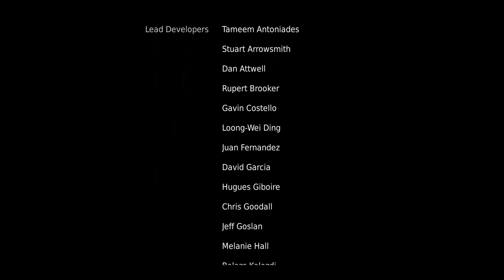Zagrajmy w Hellblade: Senua's Sacrifice odc.9 - Koniec koszmaru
Witam Was w kolejnej serii zagrajmy w Hellblade: Senua's Sacrifice tym razem.

Trzecioosobowa gra akcji osadzona w fantastycznym świecie zainspirowanym mitologią nordycką.

Główną bohaterką Hellblade: Senua’s Sacrifice jest tytułowa Senua – celtycka wojowniczka, która udaje się w niebezpieczną podróż do wikińskiego piekła, by stoczyć walkę o duszę swojego zmarłego ukochanego. W toku przygody kobieta musi stawić czoła fantastycznym, przerażającym istotom zamieszkującym tę upiorną krainę oraz własnym słabościom – następstwem tych ostatnich są doświadczane przez nią wizje i halucynacje.

Zapraszam !